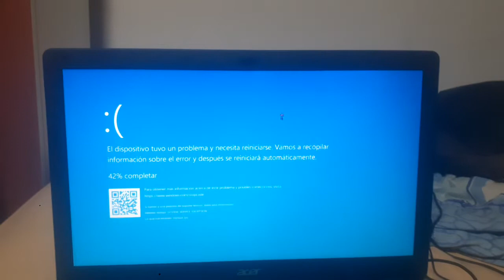fbi meme house has bsod